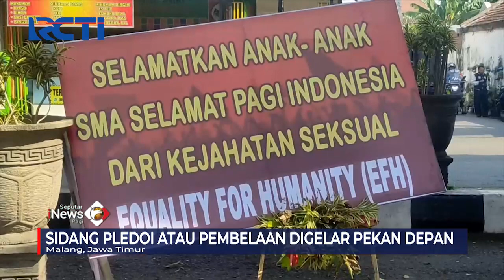Julianto Eka Putra Dituntut 15 Tahun Penjara Subsider 6 Bulan SeputariNewsPagi 28/07